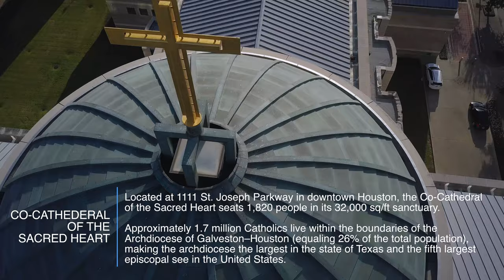Co Cathederal of the Sacred Heart Houston Texas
17 December: O Sapientia (O Wisdom)

December 17 marks the beginning of the "O Antiphons", the seven jewels of Catholic liturgy, dating back to the fourth century, one for each day until Christmas Eve.

The "O Antiphons", also known as "The Great O's" are Magnificat antiphons used at Vespers of the last seven days of Advent in Western Christian traditions. They are referred to as the "O Antiphons" because the title of each one begins with the vocative particle "O". Each antiphon is a name of Christ, one of his attributes mentioned in Scripture.